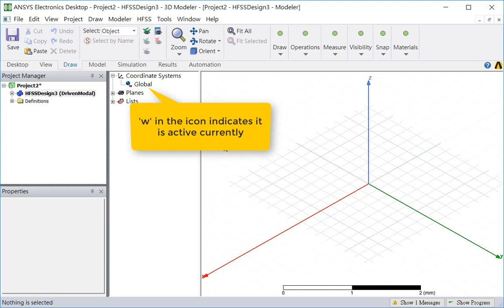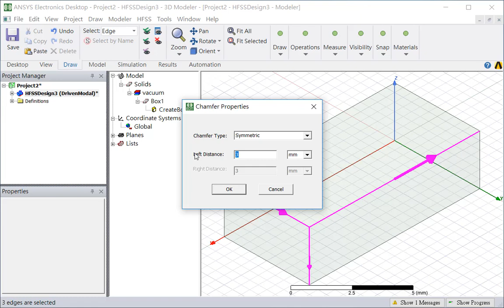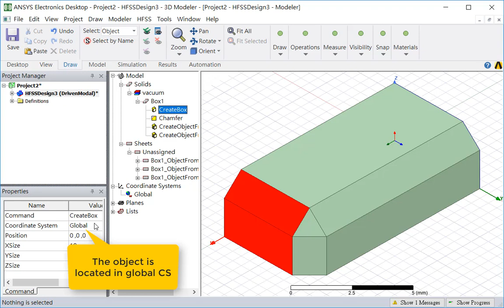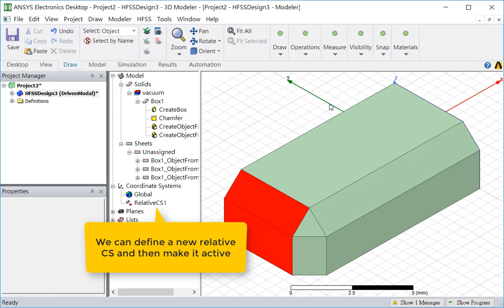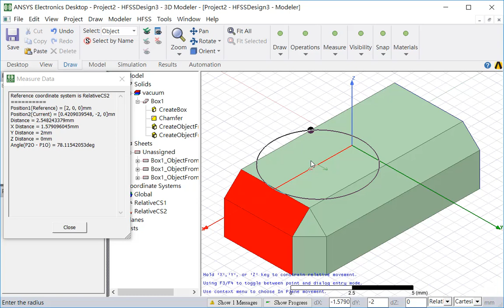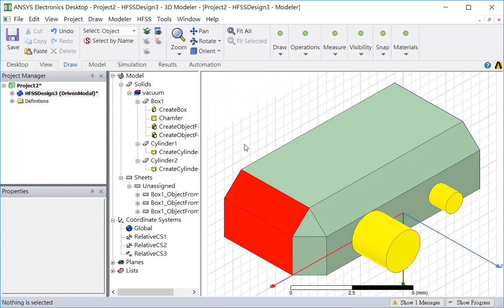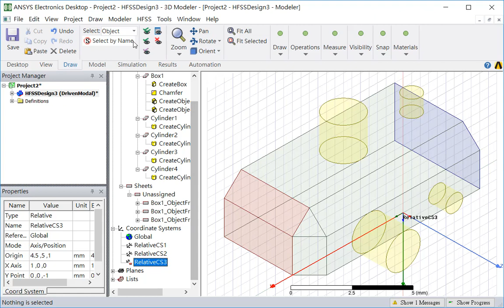Overview of Coordinate System Rules in HFSS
HFSS中的坐標系規則概述

了解坐標系統（CS）規則將有助於在HFSS中查看和繪圖：
1.全球CS是唯一且不可移除的。
2.可以創建，編輯和刪除相對CS。
3.相對CS可以屬於全局CS或另一個相對CS。
4.每個物件都屬於一個CS。物件可以更改其所屬的CS。
5.刪除相對CS將刪除在CS上定義的所有物件。
6.移動相對CS將移動CS上定義的所有物件。
7.複製粘貼時，物件將從原始CS粘貼到當前活動的CS。

Understanding rules of coordinate system (CS) would be helpful for Viewing and Drawing in HFSS:
1. Global CS is the only and unremovable.
2. Relative CS could be created, edited and deleted.
3. Relative CS could belong to global CS or another relative CS.
4. Every object belongs to one CS. Object can change its CS belongs to.
5. Delete a relative CS will deletes all objects which defined on the CS.
6. Move a relative CS will move all objects which defined on the CS.
7. Object will be pasted to the currently active CS from original CS when copy-paste.